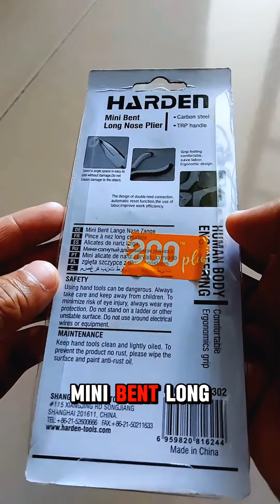Mini Bent Long Nose Piler